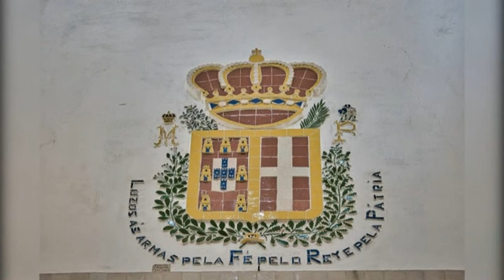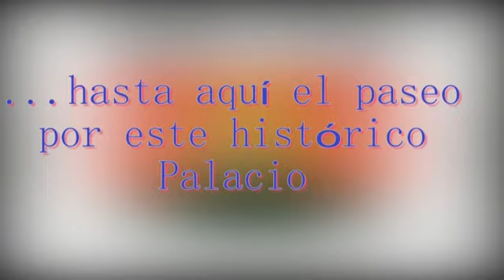Palacio de Sintra (Portugal).